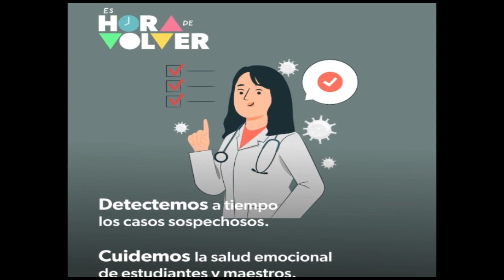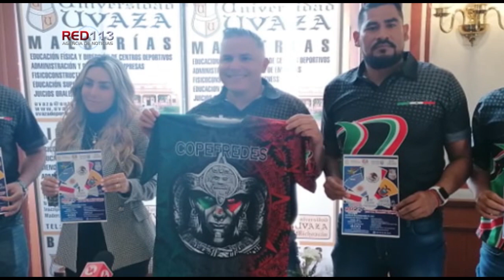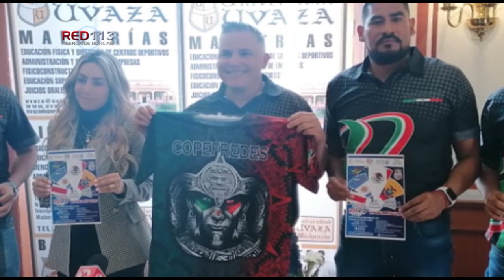Noticiero RED 113 jueves 10 de febrero de 2022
AGUILILLA
A unas horas del reforzamiento en Aguililla se dan los primeros aseguramientos
TEPALCATEPEC
Confirma FGE asesinado del Cansangüe, es el objetivo delincuencial “El M-2”
MORELIA
Hallan a hombre asesinado cerca de La Campiña y Bosques de la Presa, en Morelia
ZAMORA
Tras horas de agonía muere adolescente que fue baleado en Acanto II
ZAMORA
Hallan un ejecutado en terreno del Fraccionamiento Camelinas
ZAMORA
Hombre es acribillado con armas largas en la comunidad de Ojo de Agua
ZAMORA
Delincuentes intentan quemar departamento en Zamora y dejan narcomensaje
ZAMORA
Joven es ultimado a balazos dentro de su casa en la Miguel Regalado
GABIREL ZAMORA
URUAPAN
Peatón es asesinado frente a la Técnica 102 de Uruapan
MARAVATÍO
SSP traslada vía aérea a oficial herido en enfrentamiento de Maravatío

MORELIA
Reconoce Gobierno de Michoacán compromiso de docentes en las aulas
MORELIA
Gobierno de Michoacán estrecha lazos de colaboración con Aguascalientes
MORELIA
Morelia, referente en implementar acciones por la diversidad
MORELIA
Prioritario atender con institucionalidad y legalidad todos los trabajos legislativos: Jucopo
MORELIA
Cofepredes invita a su primer Congreso Internacional